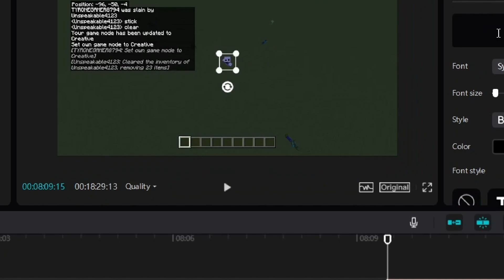Minecraft skyblock, but I go to war with my friends...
👍 Did you like the video?